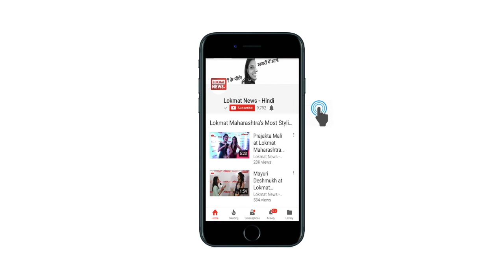Bihar Board bseb 12th (Intermediate) Result 2018: How to check result on biharboard.ac.in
BSEB intermediate Results 2018: The Bihar School Examination Board, will declare the bseb 12th results soon. We have some good news for those students who are preparing for the bseb 12th examinations. The Bihar School Examination Board has released the timetable for Class 10th examinations. According to the timetable, the exams will start from March 5 and will end on April 13. The first major examination for Class 12th students will be English on March 5. The board had earlier released a notice where it has emphasised that in order to have high quality and error-free evaluation of the answer sheets, the board has extended the requirement of a large number of experienced teachers to have orderly and time-bound execution of the entire process.

Topic Covered :

bihar intermediate result 2018
bihar board 2018 results